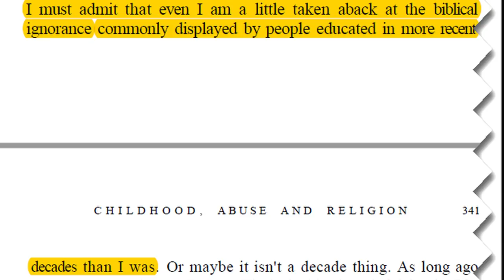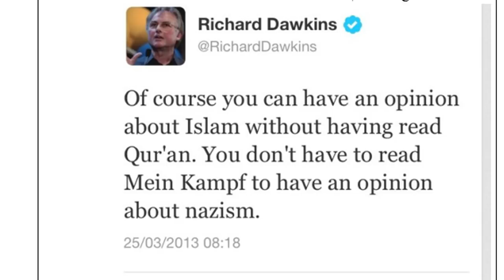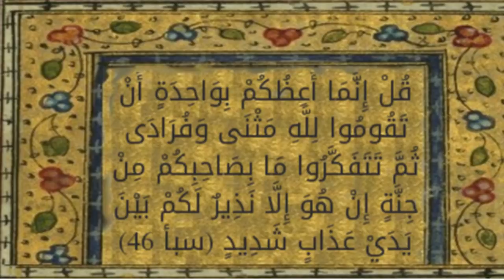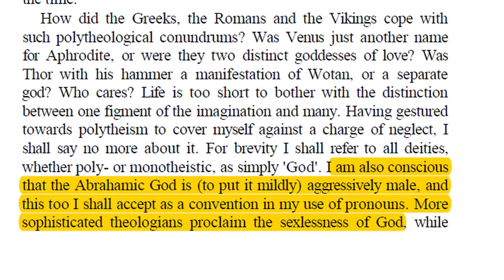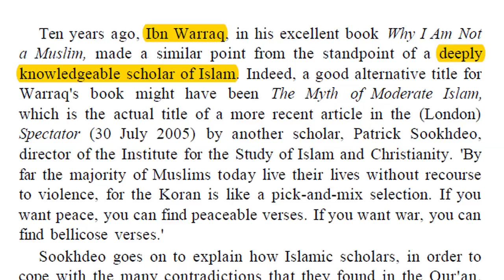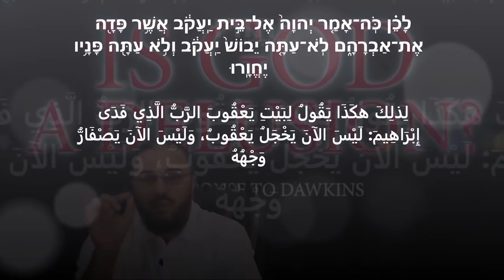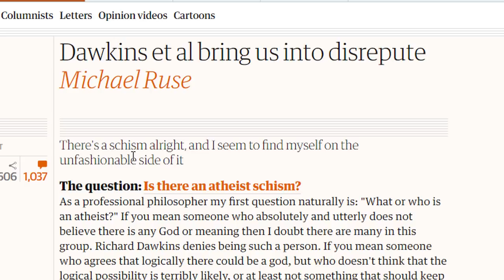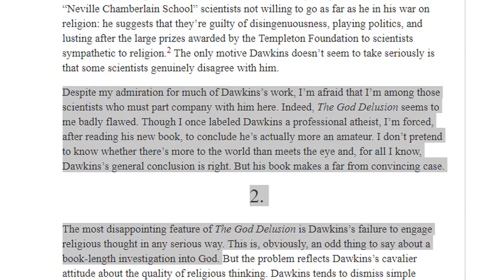داوكنز .. جهل باللاهوت والبحث الديني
سلسلة "أوهام داوكنز وأغاليط الإلحاد الجديد"، الحلقة 3
قديما قيل: من تكلم في غير فنه، أتى بالعجائب.. حديث داوكنز في الدين حديث من يجهل موضوع بحثه.. الأمثلة في الفديو.